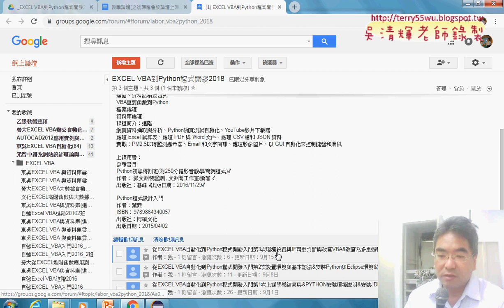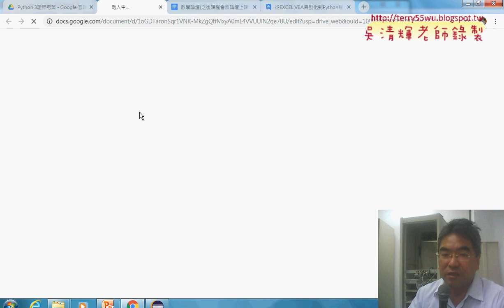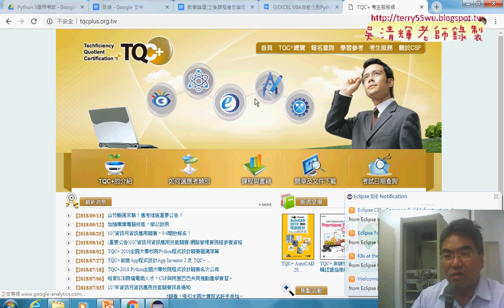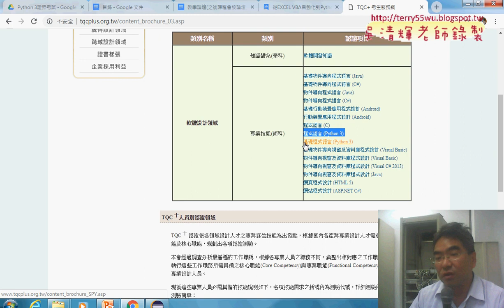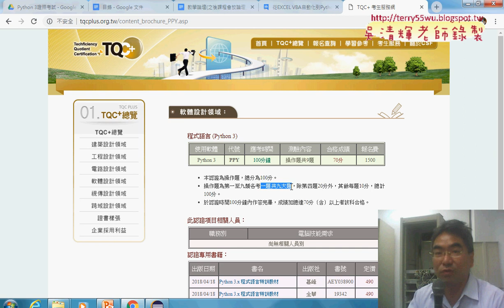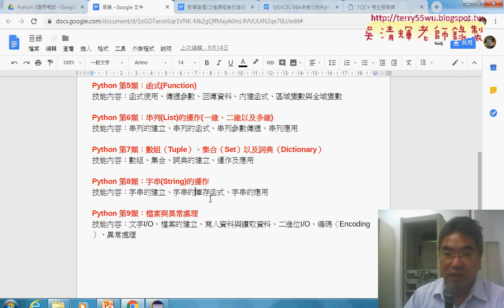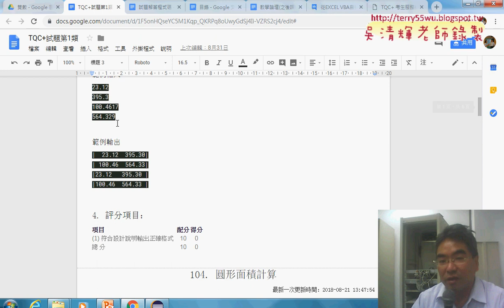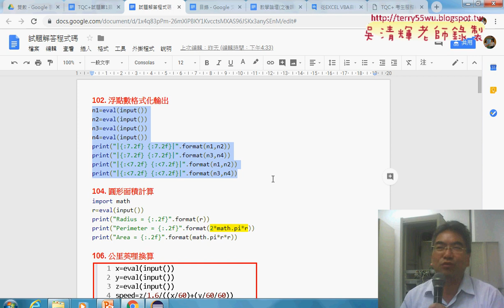01 重點回顧與Python考試題目分享